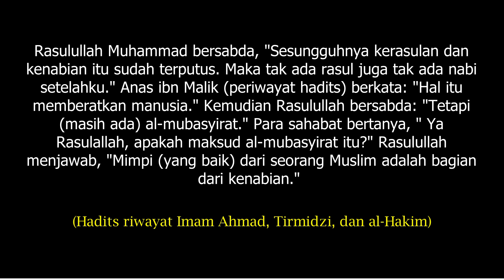Laknat Allah kepada Pendusta - Muhammad Qasim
Muhammad Qasim Dreams English
FOR HELPERS: Please share, re-upload and edit by put subtitle with your own language.